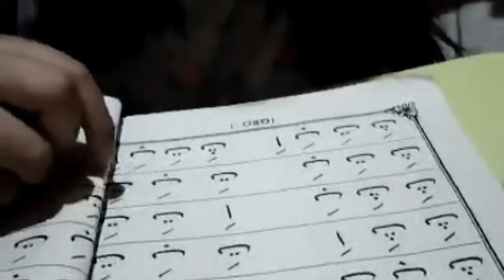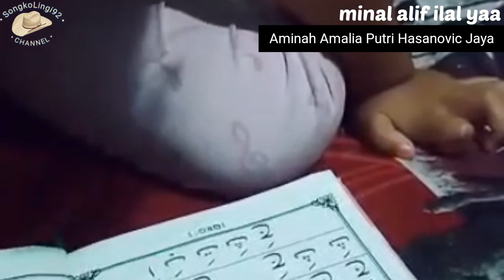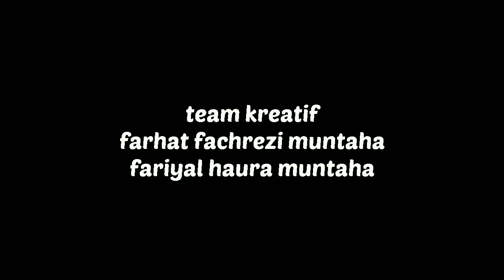Aminah Hasan Sami Jaya Anak Cicit Kong Gudang Belajar Ngaji | SongkoLingi92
SongkoLingi92

AMINAH AMALIA PUTRI
BINTI HASANOVIC JAYA
BELAJAR BACA AL QURAN

Jika belajar mengaji Kitab Suci Al Quran usia kanak-kanak, itu bagaikan mengukir di atas batu (mudah). Namun jika proses belajarnya saat dewasa, itu sama saja dengan mengukir di atas air (sulit)